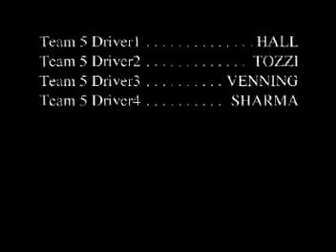Race Day Too Fast not so Furious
Go-cart race, Daytona.